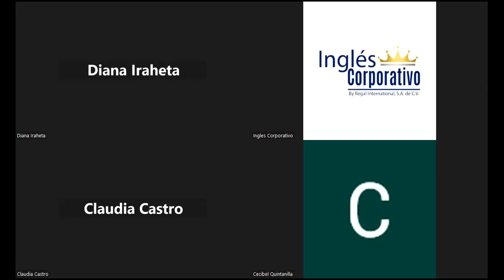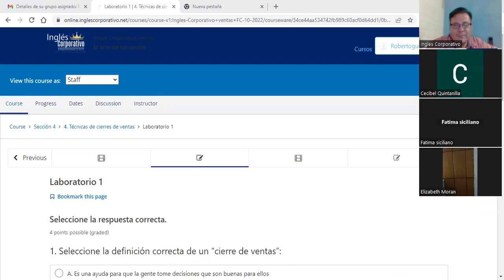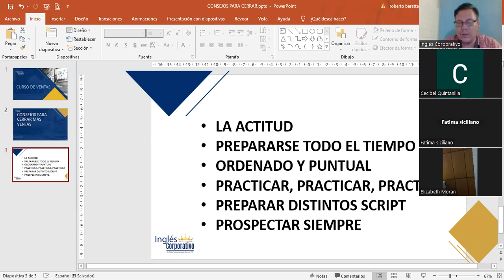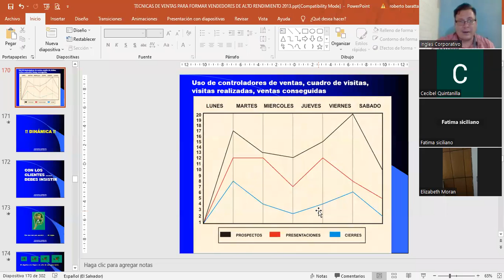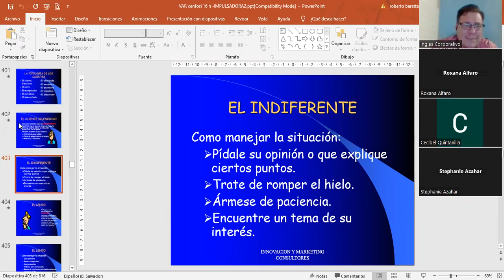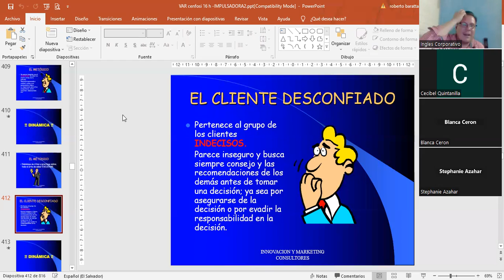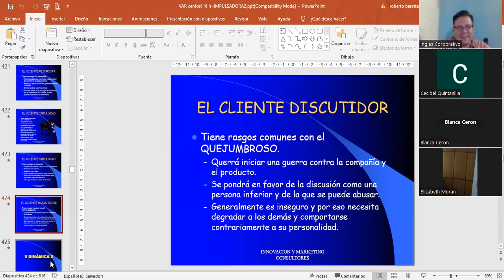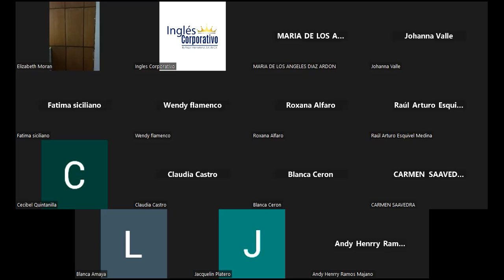Inglés Corporativo-03112022 - 4.2 CONSEJOS PARA CERRAR MÁS VENTAS